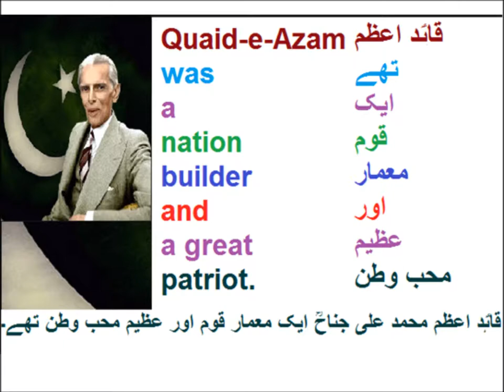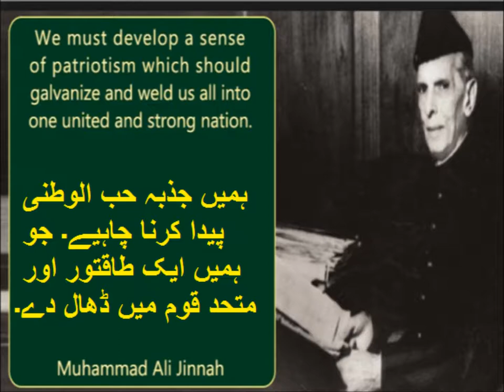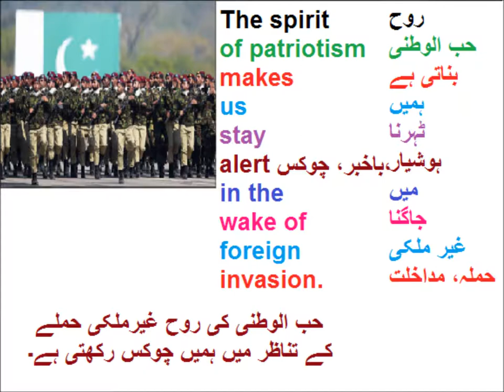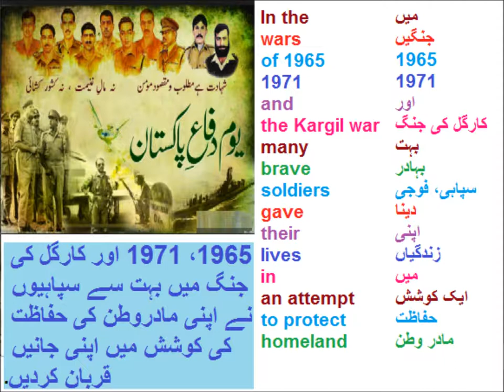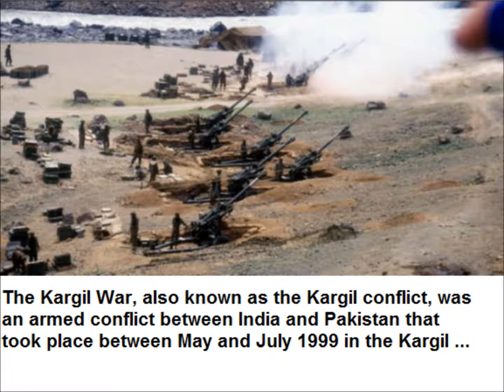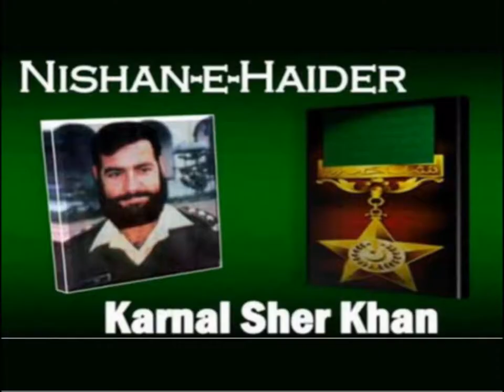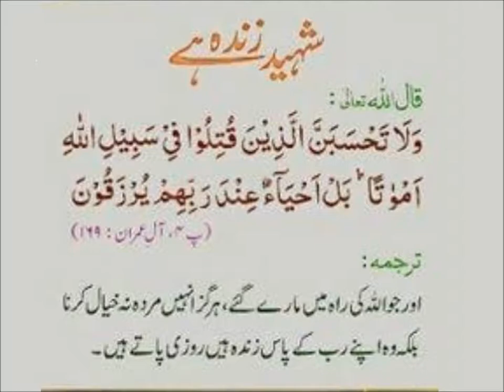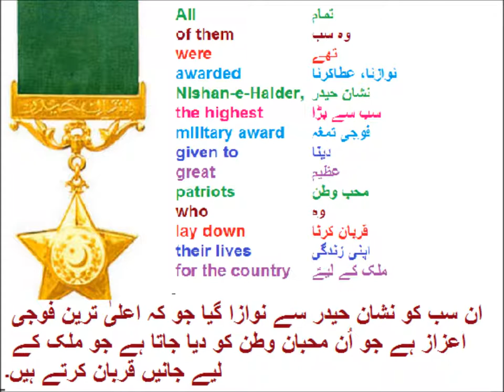Class 9 - English - Unit -2.2-Patriotism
English class 9 in urdu chapter 2
9th English unit 2.2, Patriotism in Urdu, حب الوطنی